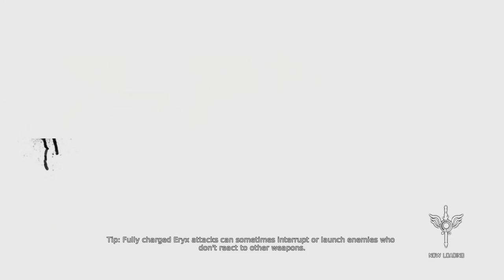Best Friends Play DmC: Devil May Cry - Definitive Edition (Part 9)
Intro by Phil Dragash